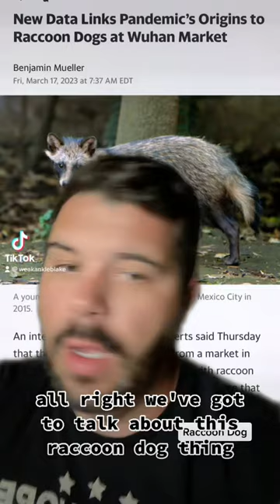Here is what you need to know about raccoon dogs!